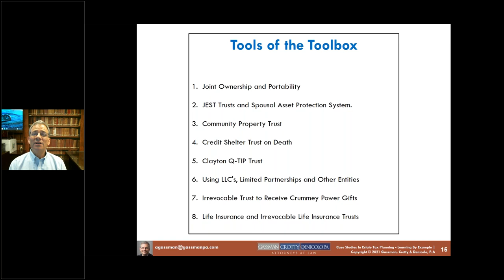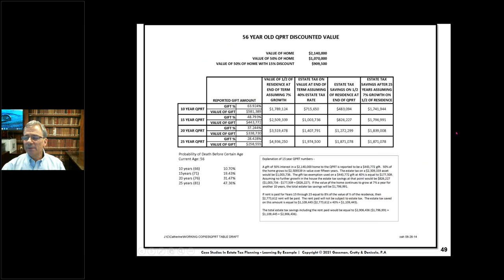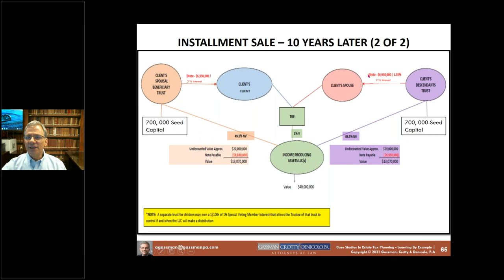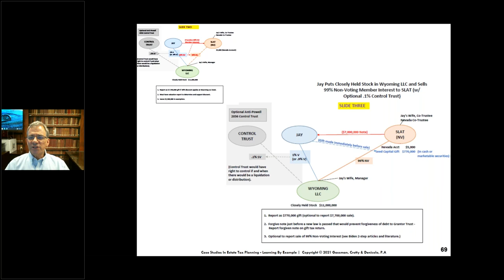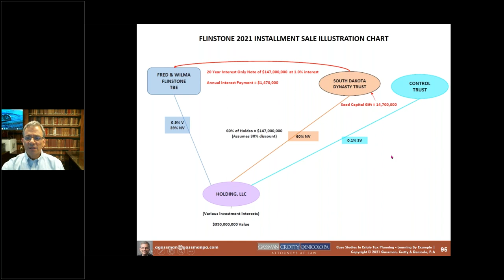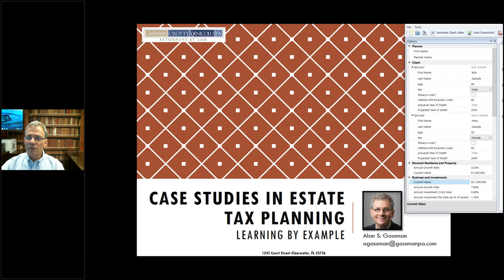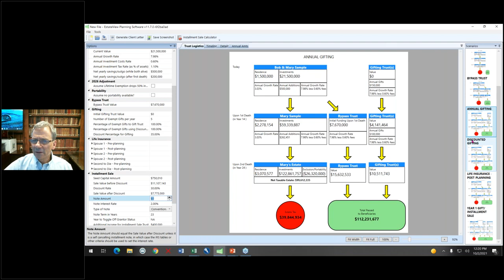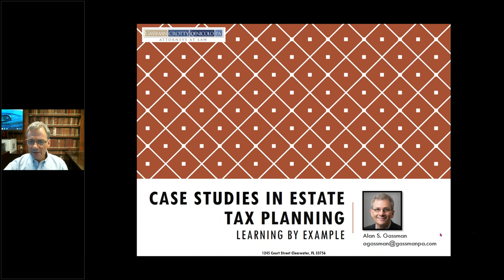Case Studies In Estate Tax Planning - Learning By Example